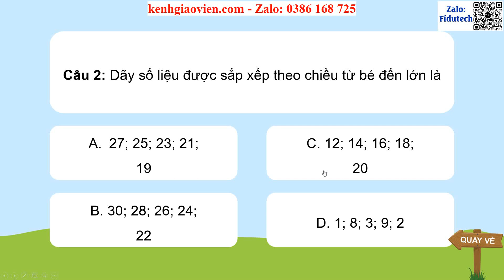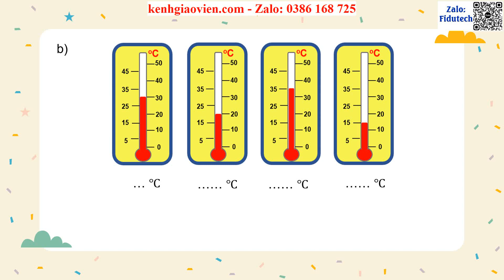Giáo án PPT dạy thêm Bài 16: Dãy số liệu | GA điện tử dạy thêm Toán 4 CTST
Phía trên là giáo án Powerpoint dạy thêm Bài 16: Dãy số liệu | Giáo án điện tử dạy thêm Toán 4 chân trời sáng tạo. Giáo án được làm với phong cách: hiện đại, đẹp mắt để tạo sự hứng thú cho học sinh.
Ngoài ra, chúng tôi có đầy đủ giáo án powerpoint các bài dạy thêm cho chương trình mới Toán 4 chân trời sáng tạo. Tin chắc rằng: Khi sở hữu bộ giáo án này, việc giảng dạy của thầy cô sẽ trở nên nhẹ nhàng và đạt hiệu quả tốt.